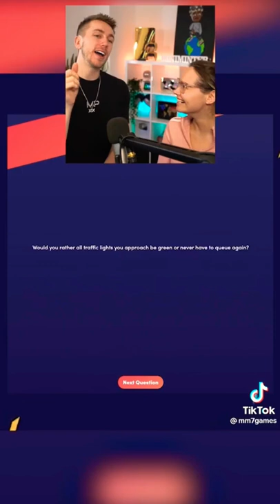Talia Really Likes Traffic Lights